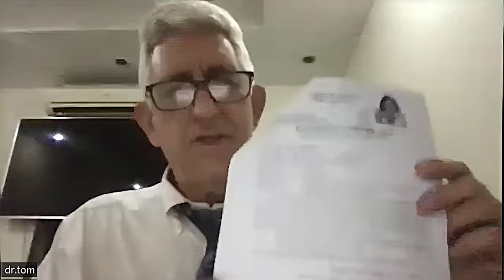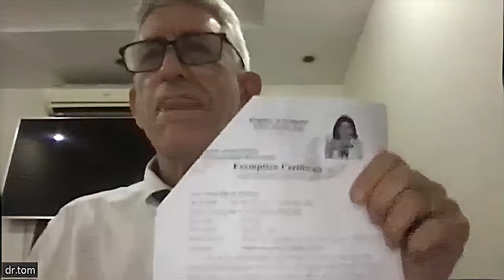The Ultimate Shield of Faith | Dr Tom Johnson | Bethel Baptist Fellowship [SERMON]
Join us in person at 2304 Voorhies Ave, Brooklyn, NY 11235

We start at 10 AM on Sunday, 12:15 PM Sunday, and 7:30 PM on Wednesday.

If you cannot attend due to illness, please email , and we will get you a private link for the entire service.

Speaker: Dr Tom Johnson

Title: The Ultimate Shield of Faith

Morning Service: 10:00 AM (In Person) / 10:50 AM (Livestream)

Afternoon Service: 12:15 PM (In Person) / 12:40 PM (Livestream)